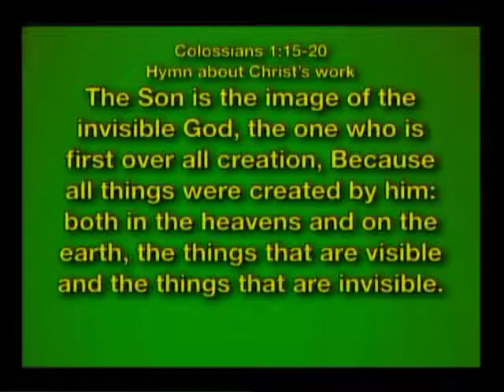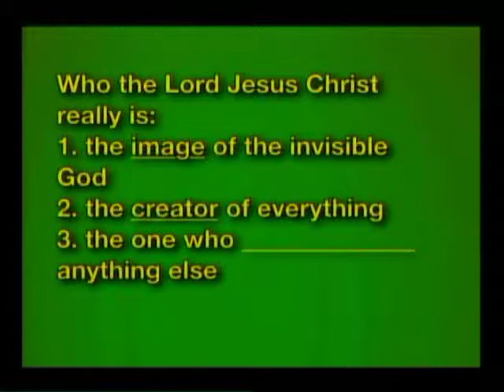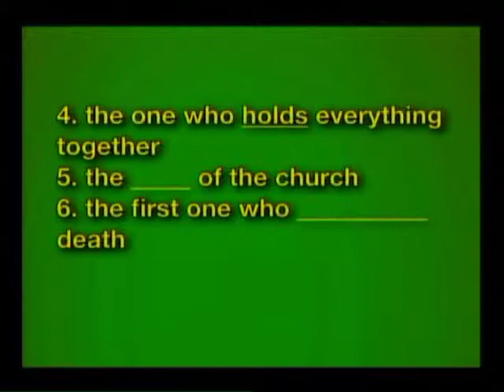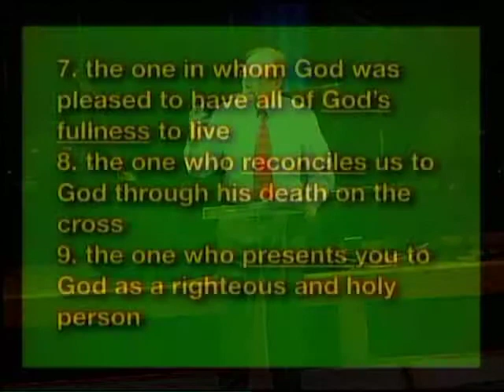3-1-15 Message - Colossians 1 - The Incomparable Christ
In this highlighted chapter of the Bible, Paul writes to us in Colossians about who Jesus truly is - EVERYTHING. Pastor Dennis breaks down the chapter for us this week.